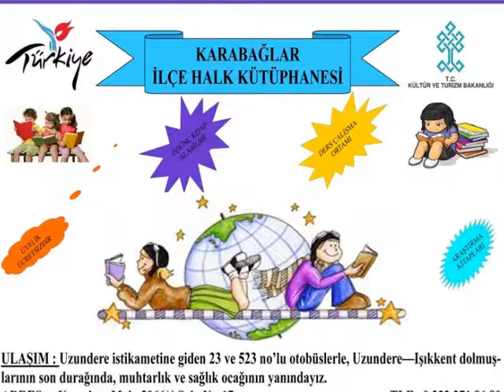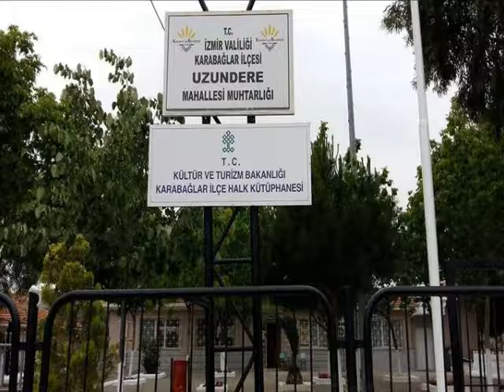KÜTÜPHANEYİ YENİLEDİK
Açıklama